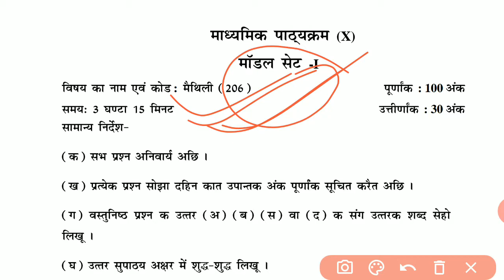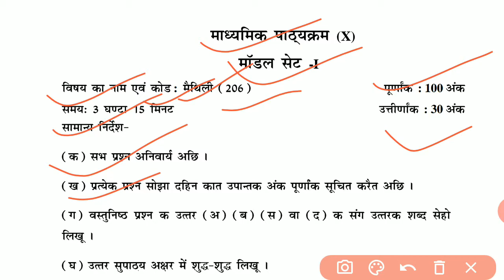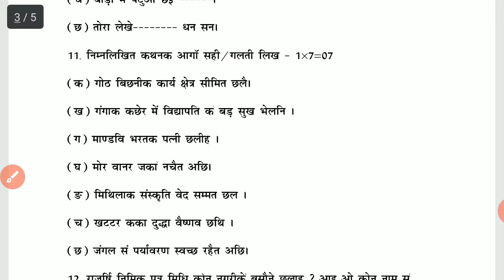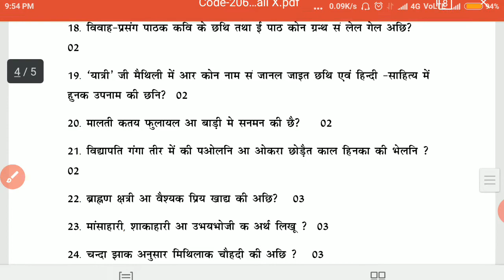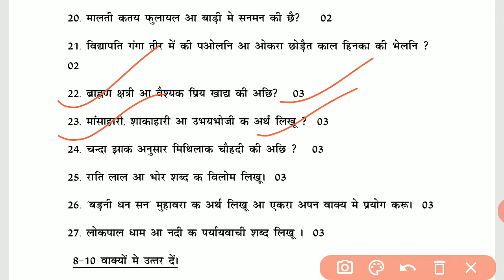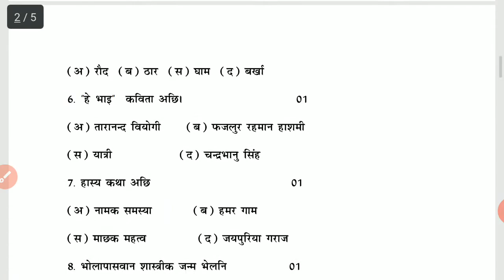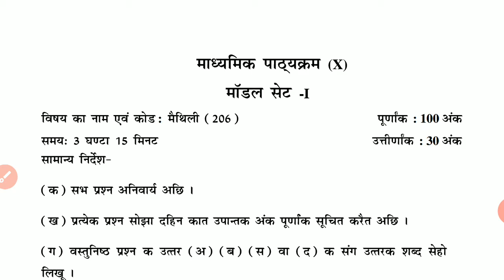BBOSE Model Question Paper 2020 ll 10th MAITHILI sample paper ll bihar open bbose question paper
BBOSE 10TH EXAM मैथिली MAITHILI MODEL QUESTIONS PAPER FOR BOARD EXAM DETAILS INFO SOLN